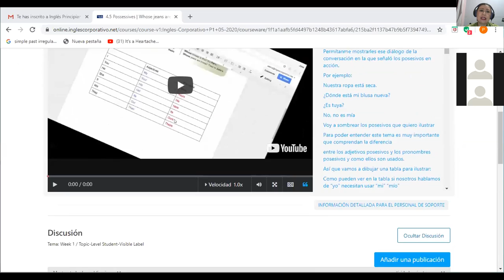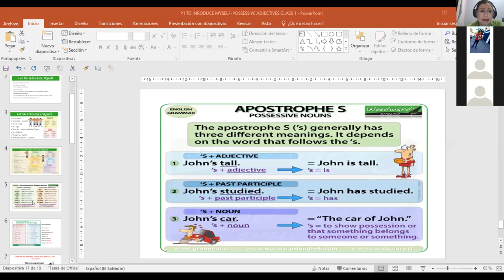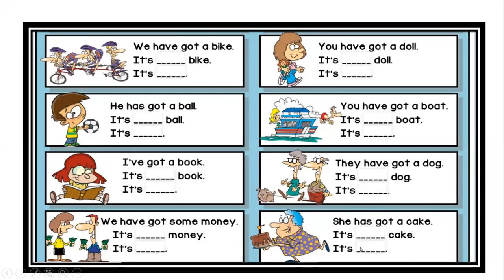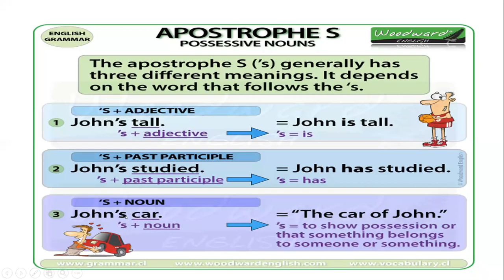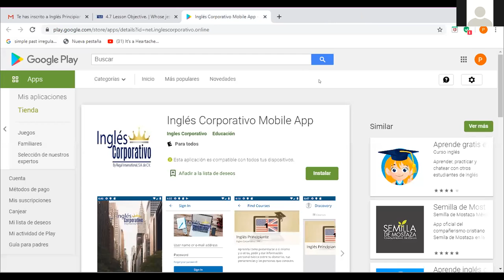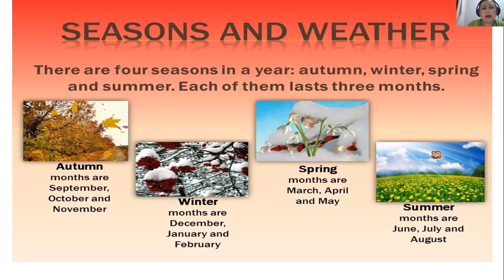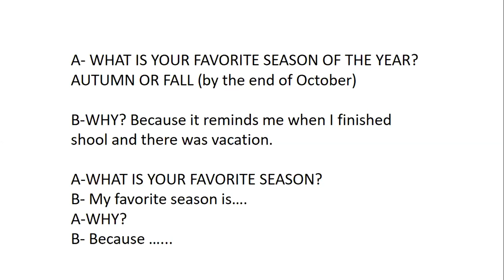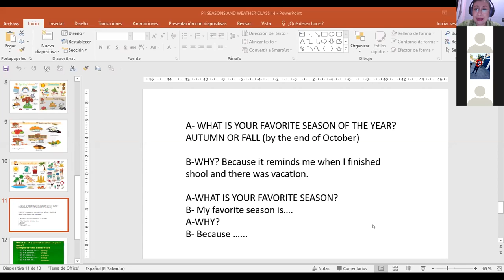Ingles Corporativo-P1-05-8-9PM POSSESSIVE ADJECTIVES AND PRONOUNS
Participants learn the difference between possessive adjectives and possesive pronouns as well as vocabulary for seasons of the year.